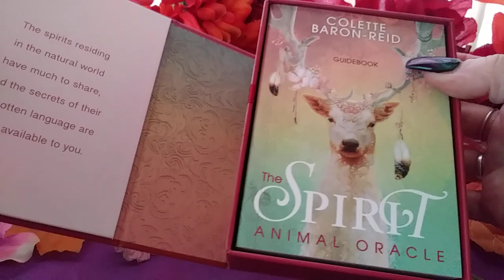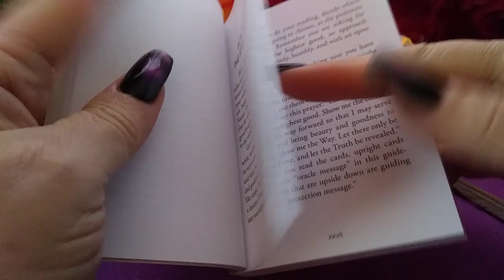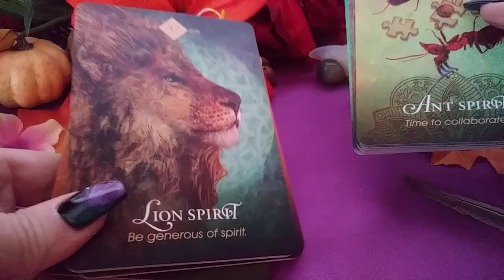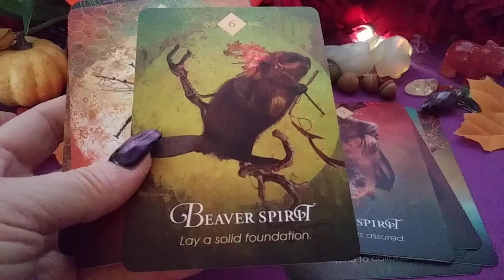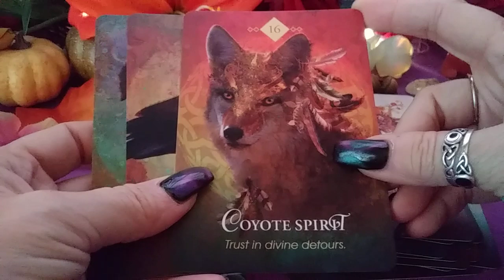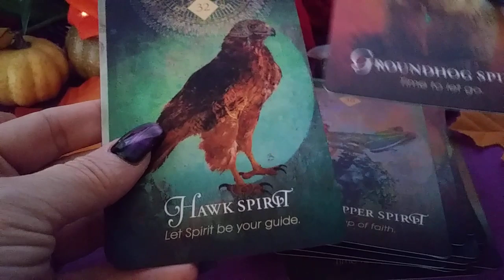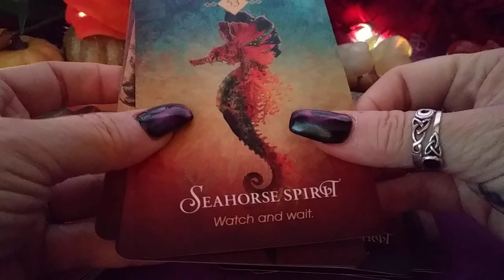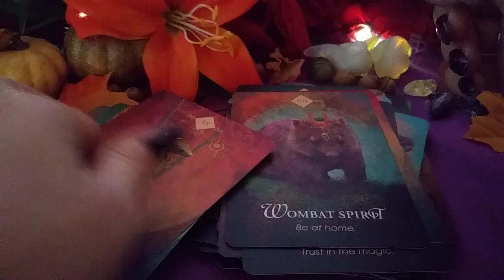🐶🐢🐺🐄🐬💫SPIRIT ANIMAL ORACLE 💫 🐱🐭🐰🐸🐀🐎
Flip through/ review of Collette Baron-Reid's Spirit Animal Oracle.

Links:
➿ Teespring Merch

🌠Amazon wish list:

OR

🔮 Products and Services Pricelist:

$59.23 usd international (includes tax & shipping)
$47.89 usd domestic (includes tax & shipping)

➖‼ NEW PRICES ‼➖

📬 A one question email reading
with picture of cards- $10.00 usd
10 min video reading (two questions)*
$20.00 usd
20 min video reading (four questions)*
$40.00 usd
30 min video reading (five questions)*
$50.00 usd
40 min video reading (six questions)*
$60.00 usd
* all readings are one MAIN and RELATED SIDE question/s to the main topic.

Celtic cross in depth spread (past,present,future,fears,hopes,final outcome)
$50.00 usd

"The Road" Energy Oracle spread
$60.00 usd

"Twin Flame Firsts" (date,kiss,union)
$50.00 usd
+ Pendulum (dates,letter,looks)
$69.00 usd

add CHARMS to any reading for an additional
$5.00 usd

code FVTSKVG to get $5free!